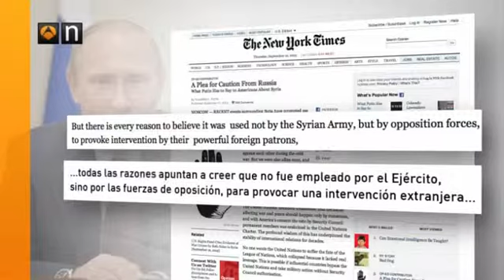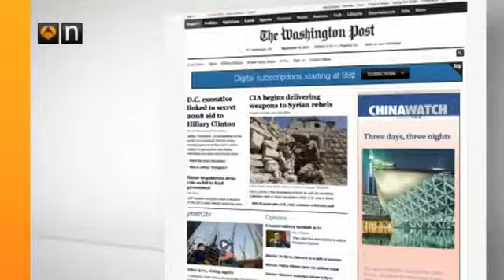Kerry La promesa de Al Assad no es suficiente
El secretario de Estado de EEUU espera trabajar con Rusia para que el régimen sirio entregue realmente suceda, como ha anunciado el presidente.